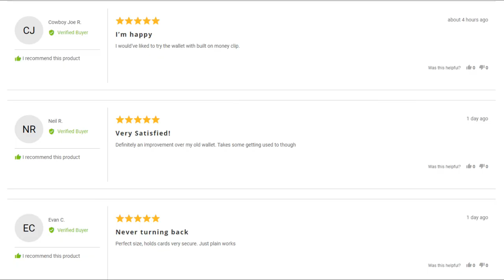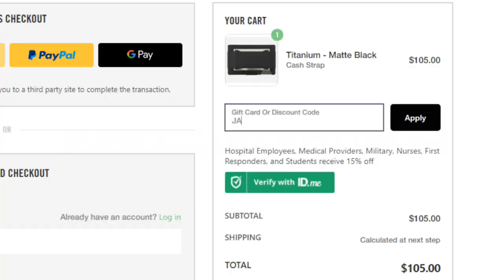Rugby Player Reacts to LAREMY TUNSIL (OT, Houston Texans) #75 The Top 100 NFL Players of 2021!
In this video I take a look at LAREMY TUNSIL who is an OFFENSIVE TACKLE for THE HOUSTON TEXANS and is now officially ranked number 75 on the list of The NFL's Top 100 Players of 2021!

The trade that sent Tunsil from the Dolphins to the Texans for a pair of first-rounders was questionable the moment it was made. A former first-rounder himself, Tunsil has delivered on his end of the deal. It’s not his fault Houston is no longer a contender. The premier left tackle allowed just two sacks last year while earning his second consecutive Pro Bowl selection. He’s proven to be one of the most dependable blindside protectors at a time when it can be hard to find a decent one.